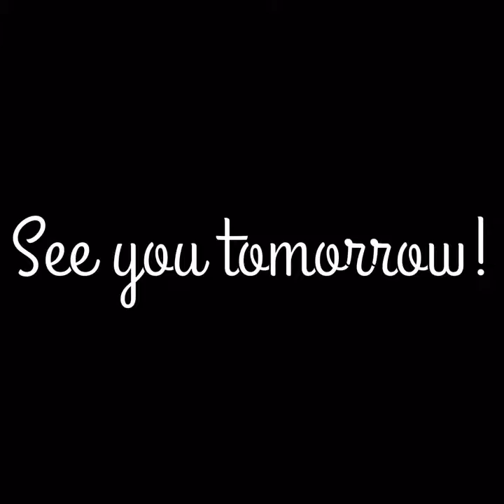HOW I GET THE DAY STARTED